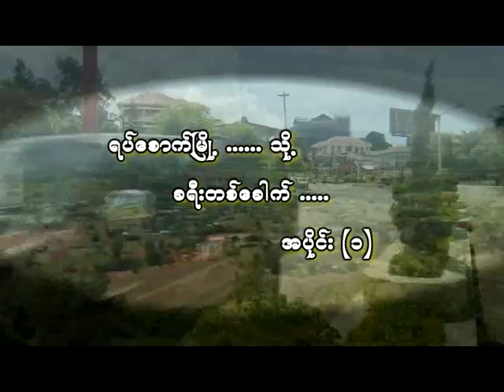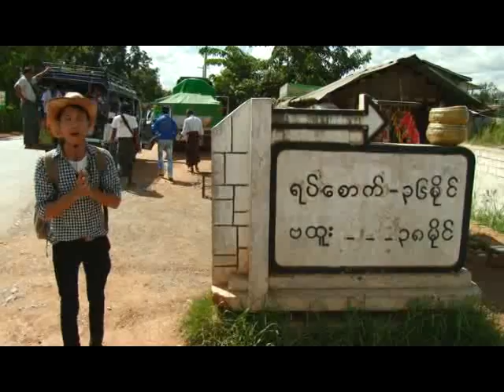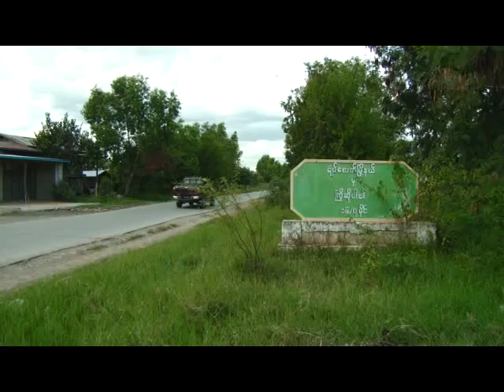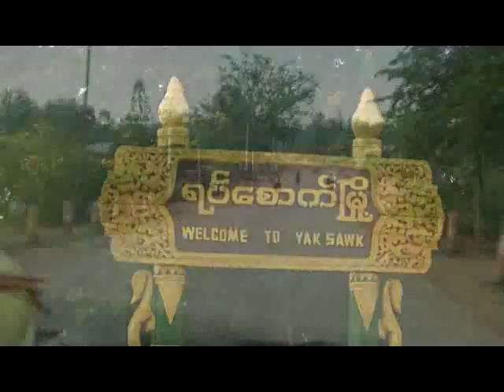From_Taung2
ရပ္ေစာက္ၿမိဳ. သို.
ခရီးတစ္ေခါက္.